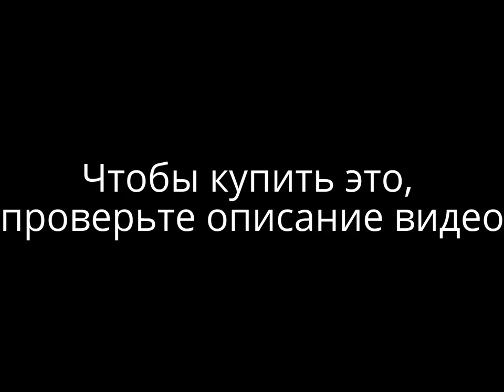☪☪☪кисть макияж☪☪☪ Купить лучшее кисть макияж